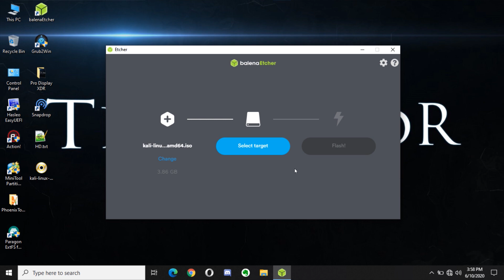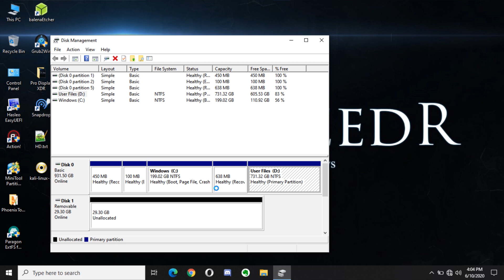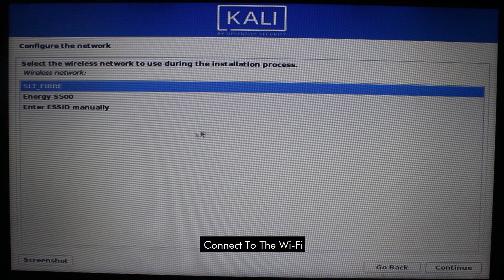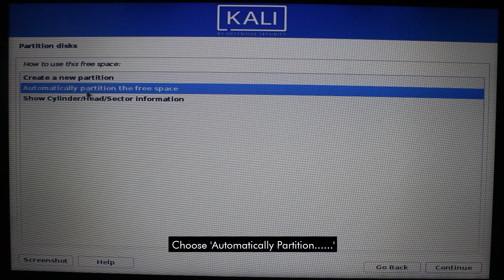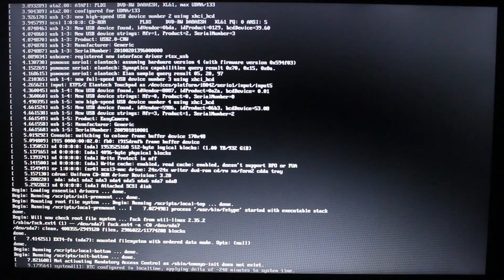How To Dual Boot Kali Linux 2020.2 With Windows 10 (UEFI/Legacy)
Hi there! New to Tech Seedr? If so, here's what you need to know - I like to do Premiere Pro Tutorials, After Effects tutorials, Windows / Linux Customization & Dual booting stuff a LOT, so I use this channel to help people to solve their problems.

Download Links -